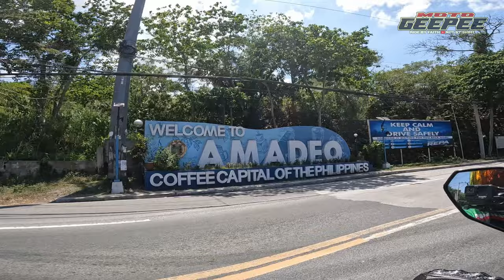GEE-CAMP E001 | DIKYA SA LOBO BATANGAS - ADV160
It's been a while mula ng huling nagawa natin itong ganitong eksena. Simulan ulit natin. Kita kits sa next moto camp o baka north loop na...

Les Gow